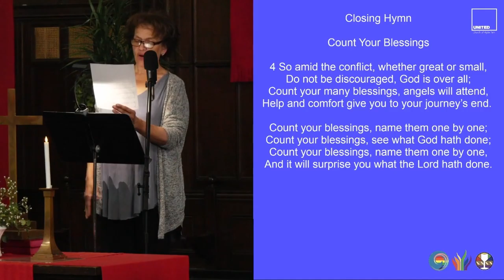Count Your Blessings (July 31 2022)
closinghymn "Count Your Blessings"
1 When upon life’s billows you are tempest tossed,

2 Are you ever burdened with a load of care?
Count your many blessings, every doubt will fly,
And you will be singing as the days go by.

3 When you look at others with their lands and gold,
Your reward in heaven, nor your Lord on high.

4 So amid the conflict, whether great or small,